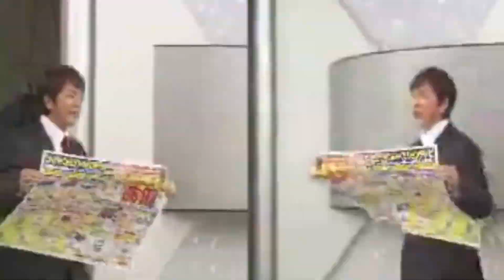【名作RED ZONE再現シリーズ】TAKATA ZONE (Reupload)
リクエストがあったので再投稿
※RED ZONE テクニック集 Season 3 - Part2より